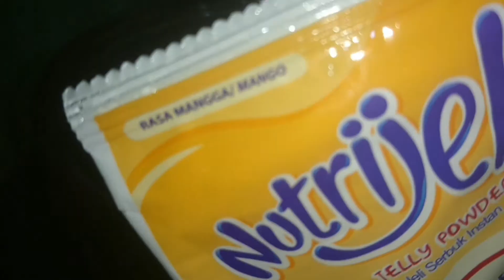PUDING MANGGA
puding itu sangat digemari segala usia,seperti anak aku,dia juga suka banget puding nutrijel nah kali ini kita bikin puding nutrijel mangga yang seger banget
 bahannya
mangga
1 bks nutrijel mangga
gula secukupnya
oh iya
2 gelas air jangaan ketinggalan